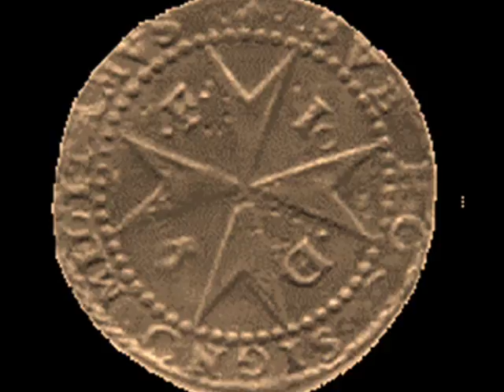La Montagna d'oro